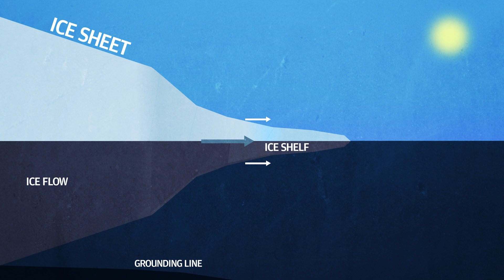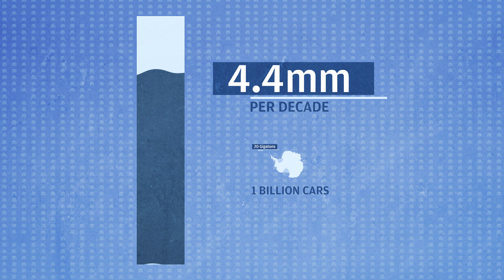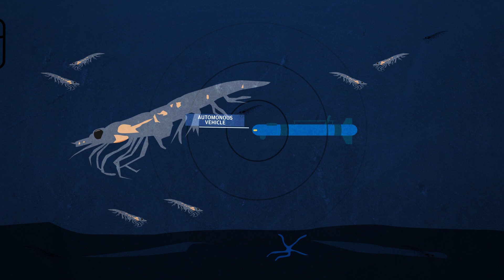What is the Weddell Sea Expedition?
Where is the Weddell Sea and why is it important? An expedition in 2019 will investigate this unique landscape with ground-breaking technology.

The Weddell Sea Expedition is funded by the Flotilla Foundation.
Oxford Deep Ocean Research Institute, and a team of
international researchers from South Africa and New Zealand.

RGS- IBG is the expedition education partner in the UK.